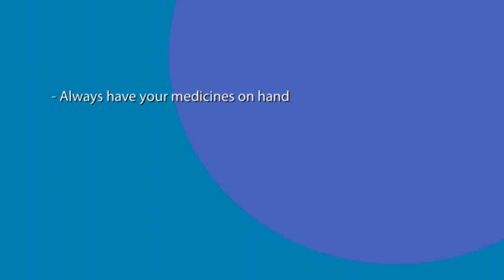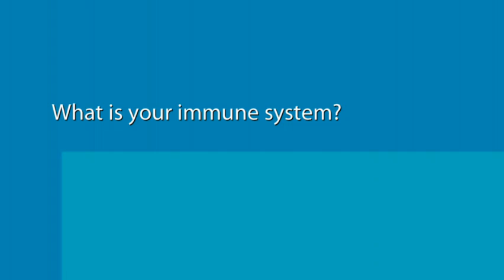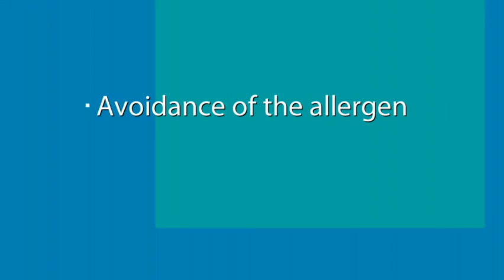Allergies and Asthma | UPMC Children's Hospital of Pittsburgh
Todd Green, MD, asthma specialist at UPMC Children's Hospital of Pittsburgh, explains the connection between allergies and asthma.